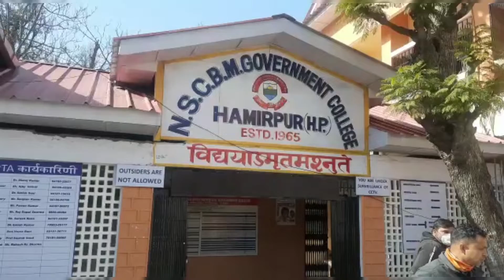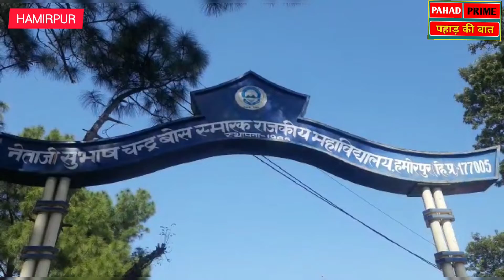कॉलेज ऑफ एक्सीलेंस की लिस्ट में हमीरपुर का कॉलेज शामिल, 1 करोड़ की ग्रांट जारी | Hamirpur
नेताजी सुभाष बोस मेमोरियल कॉलेज हमीरपुर 'कॉलेज ऑफ एक्सीलेंस' की सूची में शामिल हो गया है। जिसके तहत बाकायदा विभिन्न शैक्षणिक गतिविधियों के लिए सरकार से एक करोड़ रुपये की ग्रांट भी जारी हुई है।

आपको बता दें कि इस बार प्रदेशभर के 18 महाविद्यालयों को उत्कृष्ट महाविद्यालय की सूची में शामिल किया गया है और इन महाविद्यालयों को एक-एक करोड़ रुपये की ग्रांट आवंटित की गई है, जिससे छात्रों को अब महाविद्यालयों में और बेहतर शिक्षा मिल सकेगी।

नेताजी सुभाष बोस मेमोरियल कॉलेज हमीरपुर की प्राचार्य ने खुशी जाहिर करते हुए कहा कि प्रदेश भर के 18 महाविद्यालयों को वर्ष 2022 के लिए उत्कृष्ट महाविद्यालय चुना गया है, जिनमें हमारा कॉलेज भी शामिल है। उन्होंने कहा कि सरकार से एक करोड़ की ग्रांट मिलने पर कॉलेज में अब शैक्षणिक गतिविधियों को और बढावा मिलेगा। सरकार की ओर से 75 लाख रुपये पहले आ गए थे और 25 लाख बहुत जल्द आ जाएंगे।